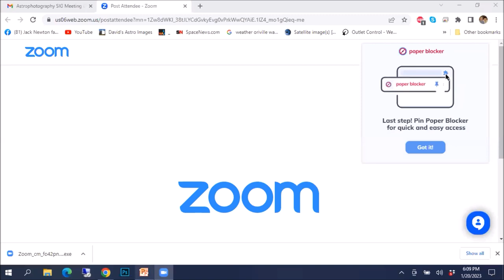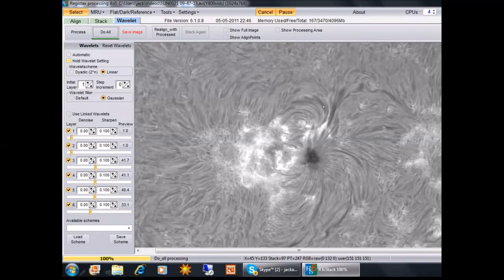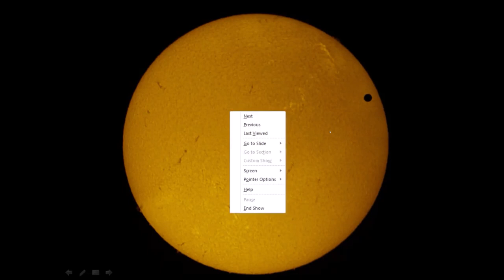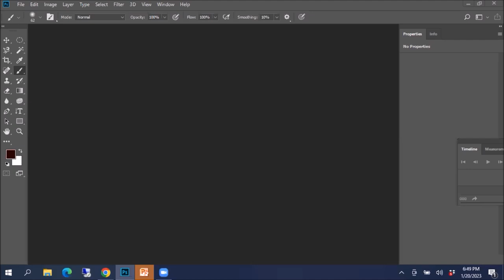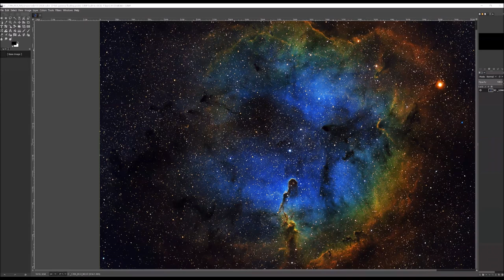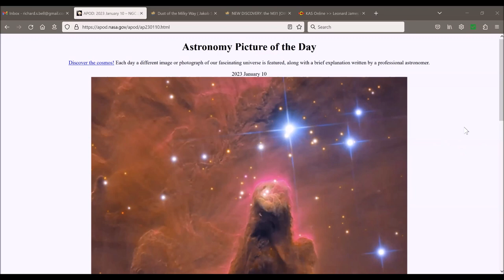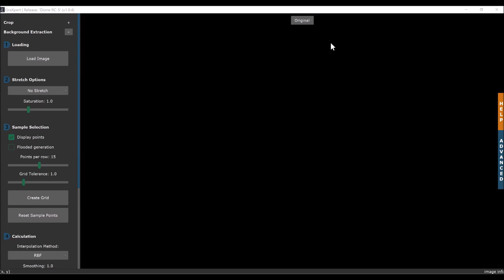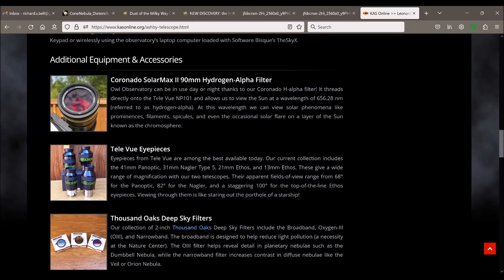"Capturing the Solar Cycle" by Jack Newton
World-renowned Canadian amateur astronomer Jack Newton has found it fascinating to witness and record fluctuations in the solar cycle. Using a 90mm Double Etalon Coronado filter, he has recorded the Sun while its stormy behavior builds to a maximum, and its magnetic field reverses. Then, he has photographed it again as it settles back down to a minimum before another cycle begins. NASA says that the sunspot cycle happens because of this pole flip — north becomes south and south becomes north — approximately every 11 years. Some 11 years later, the poles reverse again back to where they started, making the full solar cycle actually a 22-year phenomenon! The Sun is now becoming active again. Sit back and enjoy capturing the phenomenon along with him.

About the Speaker:
Jack Newton is a Canadian astronomer known worldwide for his publications and amateur astrophotography. Newton took his first astrophotograph when he was 13 years old of Saturn. His ground-breaking work in deep sky imagery and CCD images of the Sun places him among the great pioneers of modern day astrophotographers. While working at the head office for Sears Canada as a training manager and then later as store manager with Marks & Spencer, Newton pioneered and popularized "cold camera" astrophotography allowing for substantially longer exposures on film. In 1991 Jack became the first amateur astrophotographer to make full (RGB) color CCD images of celestial objects.